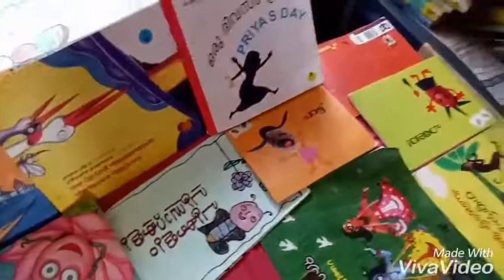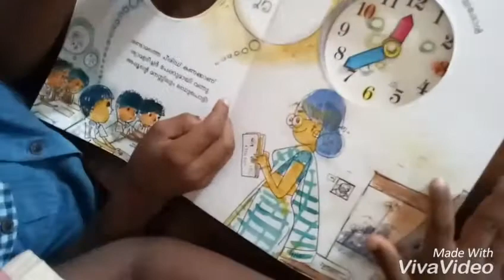GUPS PULLUR-I STD..Reading..Morning at 9.30